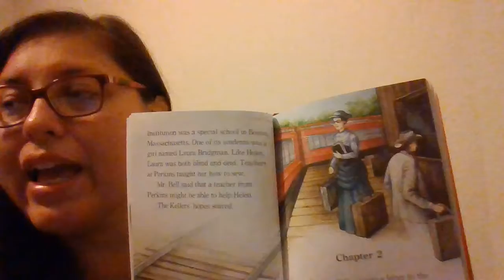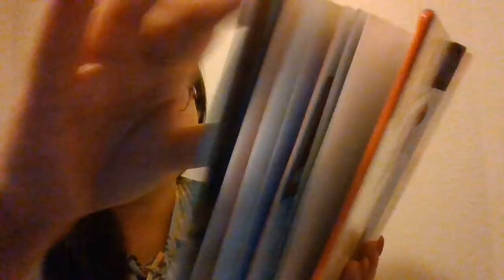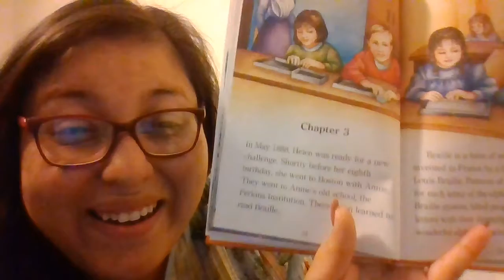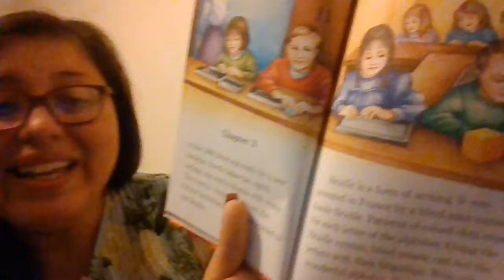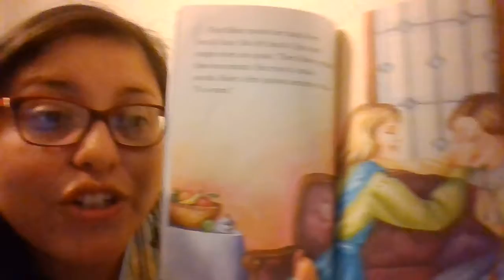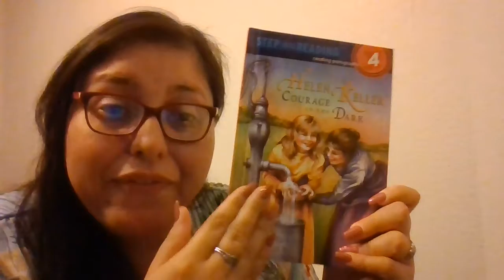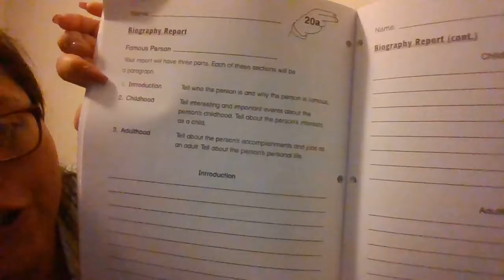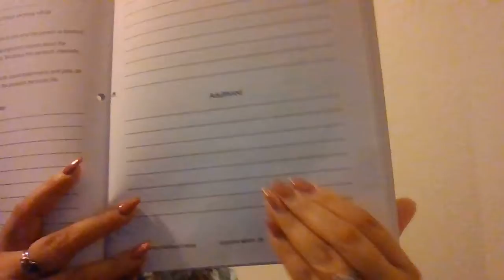Reading Lesson 5 11 20